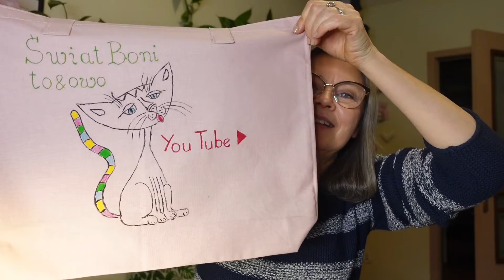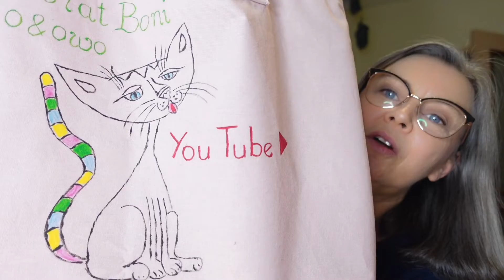szyję prezent na kwietniowe rozdanie. Jak się czuje Trepuś